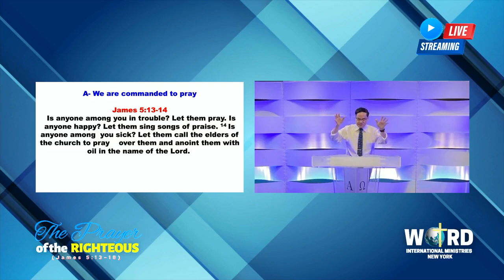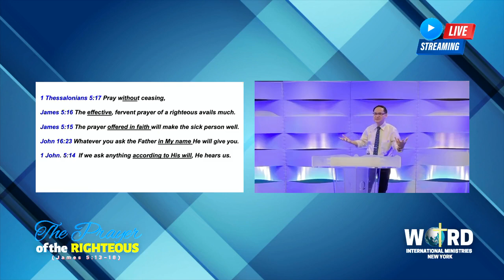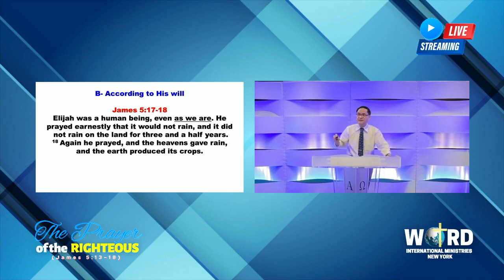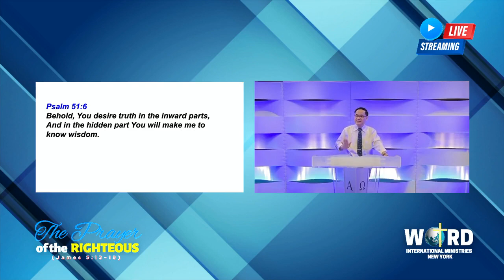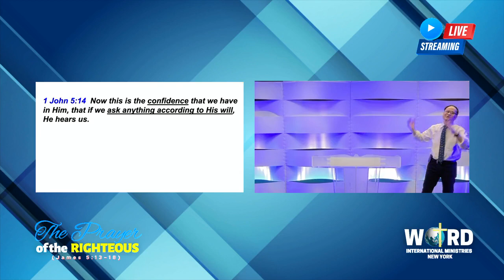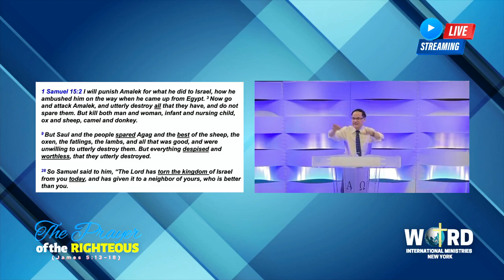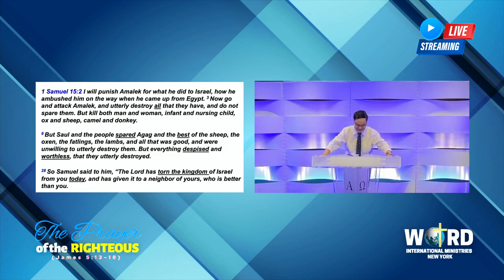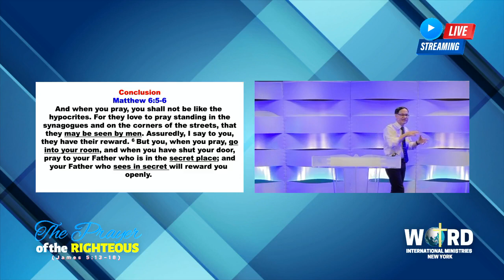The Prayer of the Righteous